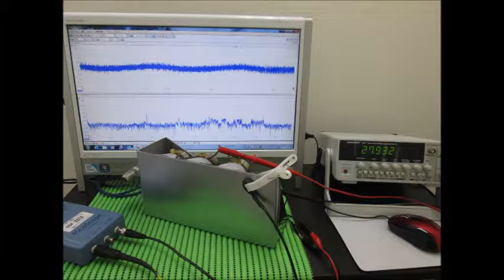表面弾性波の観察 Observation of the surface acoustic wave